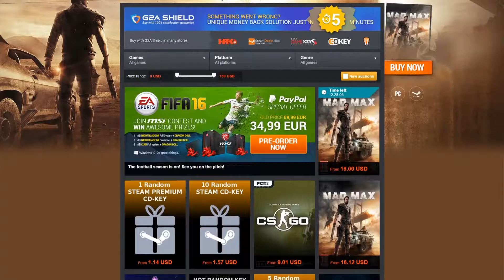"Zombies in Spaceland" First Run #3 - Call of Duty: Infinite Warfare Zombies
In this video we delve deeper into Infinite Warfare's Zombies offering, "Zombies in Spaceland".

Infinite Warfare delivers three unique game modes: Campaign, Multiplayer, and Zombies.
In Zombies, go back in time to fight the undead in a 1980s amusement park, complete with a plethora of rides, an awesome arcade, and a funky, functioning rollercoaster. Embrace previously beloved aspects of the mode like easter eggs, power ups, and novel weapons while experiencing innovations like brand-new team mechanics, the After Life Arcade, and Fate and Fortune Cards.

Video owned & uploaded by AusNaminator999